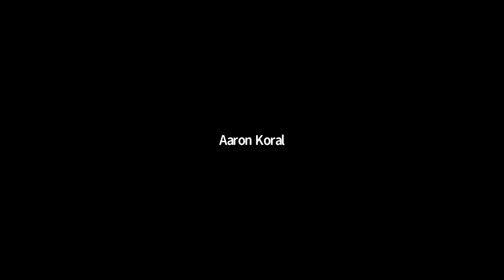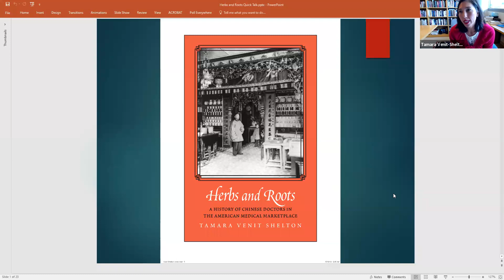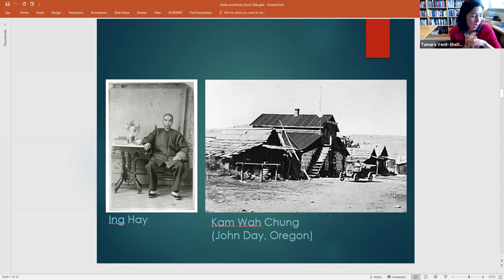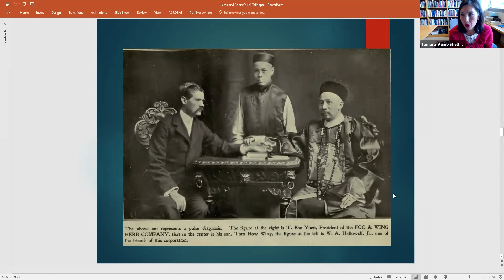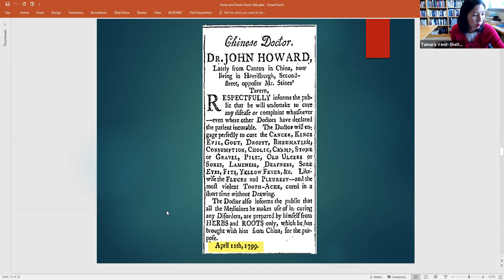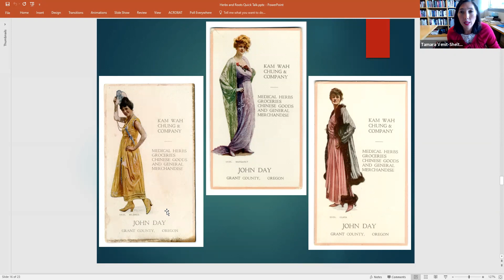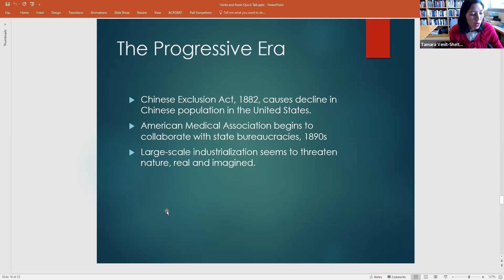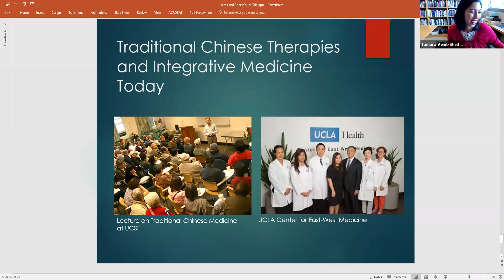Herbs and Roots: A History of Chinese Doctors in the American Medical Marketplace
Tamara Venit-Shelton, Associate Professor of History

Chinese medicine has a long history in the United States, dating back to its colonial period. Well before mass emigration from China to the United States began, Chinese materia medica crossed the oceans, in both directions: Chinese medicinal teas and herbs came west while Appalachian ginseng went east. Beginning in the 1850s, Chinese immigrants came to the United States and transplanted their health practices, sometimes quite literally by propagating medicinal plants in their adopted home. Prof. Venit-Shelton's talk is based on her book which chronicles roughly two hundred years of Chinese medicine as a dynamic system of knowledge, therapies, and materia medica brought to the United States and transformed by immigrants, doctors, and patients as well as missionaries, scientists, and merchants.